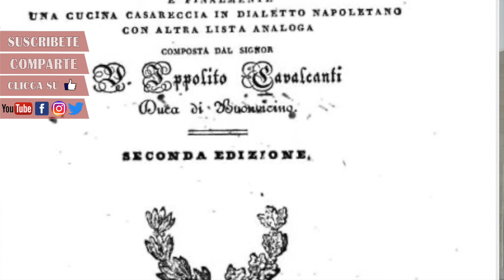Spaghetti alle Vongole ricetta SBAGLIATA del 1830 del Duca Ippolito Cavalcanti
il nome di questa ricetta è Vermicelli all'aglio con vongole

INGREDIENTI:
1 kg di vongole
300 gr di spaghetti
40 gr di aglio, una testa
1 bicchiere di acqua
un ciuffo di prezzemolo
sale, pepe

Per comprare l'olio del mio amico Giuseppe clicca qui non te ne pentirai.